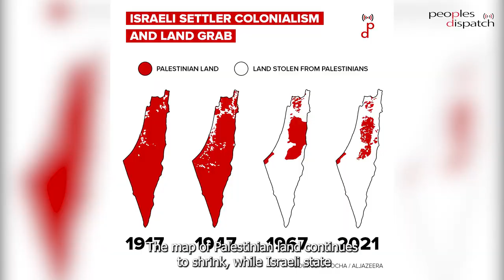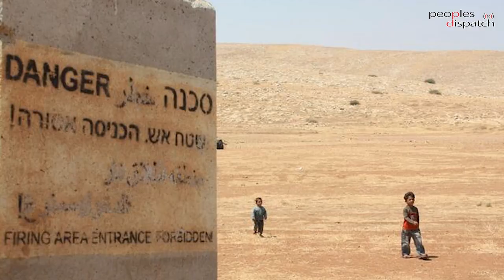Across the world, progressive sections observe Nakba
Thousands of people hit the streets across the world commemorating Nakba or “the catastrophe” on May 15. Nakba refers to the genocide of around 13,000 Palestinians and the expulsion of another 750,000 from their homes in 1948 by Zionist forces for the creation of Israel.